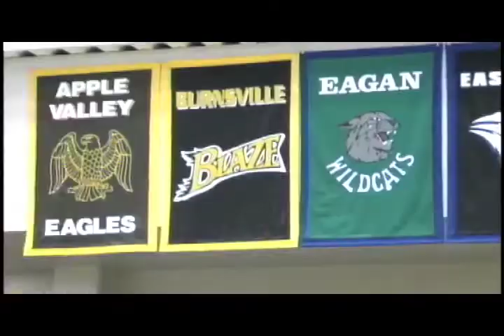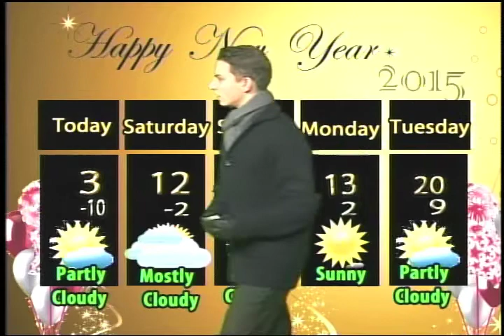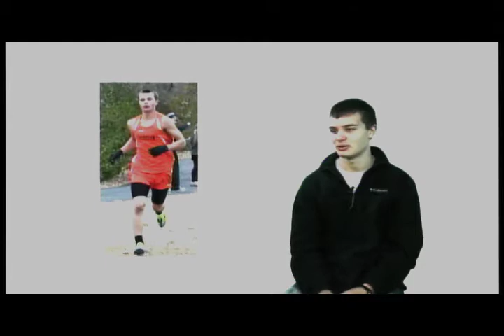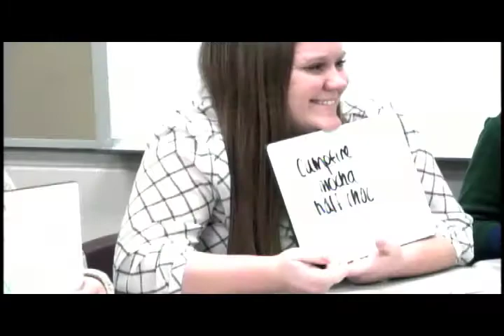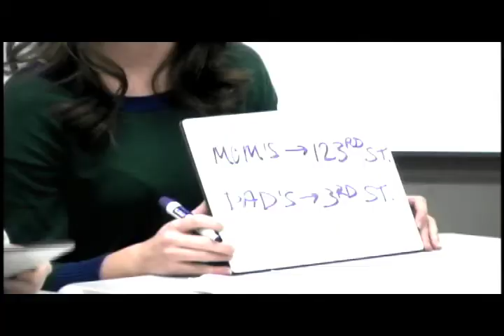TIGER NEWS 1 9 2015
Live from Farmington Minnesota, It's Tiger News.  This week a closer look at Student Athlete Justin Hyytinen, Highlights from the Boys Basketball thriller versus Prior Lake & New Years Resolutions.  Plus Amelia and Katin are back with Know Your BFF.